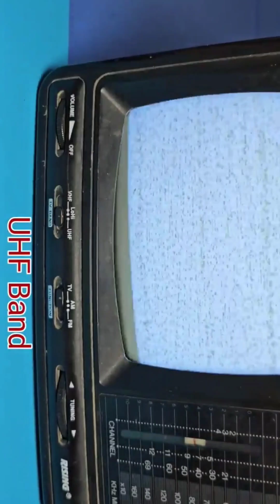Hacked ,Convert Arduino 433MHz Transmitter Module into a Television Transmitter